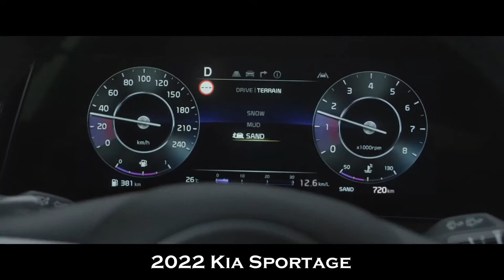New Kia Sportage 2022 Stylish Modern SUV!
Hey Guys, This is The New Redesigned 2022 Kia Sportage, Stylish Modern SUV. Checkout Interior, Exterior Design, Features, Tech and Safety Details in This Video.

The 2022 Kia Sportage is an excellent compact crossover/SUV in a class full of equally superb contenders. Buyers really are spoiled for choice. Where the Sportage makes its case is the amount of standard equipment included in the price, plus a 10-year/100,000-mile powertrain warranty.

Trim levels for the 2022 Sportage are LX, Nightfall, EX, and SX Turbo. This generation launched for the 2017 model year, and an all-new model is due next year. Which might make potential buyers decide to wait, or they could try to negotiate a sweeter deal on this year’s model.

Compact crossovers have an appeal going from young singles to families to empty-nesters — virtually anyone who wants decent practicality and a raised driving position. The 2022 Sportage is a good call, but not the best.
2022 Kia Sportage Pricing

A front-wheel-drive 2022 Kia Sportage LX has a Manufacturer’s Suggested Retail Price (MSRP) of $24,090. Add the $1,175 destination charge to reach $25,265. All-wheel drive is an extra $1,500, except for the Nightfall trim, where it’s $1,700.

An SX Turbo with an all-wheel drive tops the range at $36,425. This model comes with virtually everything. The most expensive extras are things like premium paint ($395), paint protection package ($425), and a tow hitch (also $425).

LUXURY FEATURES, MAINSTREAM PRICES:

Although the Kia Sportage is alluring to those seeking an affordable compact crossover that doesn’t feel cheap, up at the higher trim levels are features more usually associated with luxury vehicles. Such as heated/ventilated front seats, heated steering wheel, powered tailgate, panoramic sunroof, and a 320-watt Harman Kardon audio system.
Standard Features

In LX trim, the 2022 Sportage comes with front-wheel drive, a 2.4-liter engine, 17-inch alloy wheels, LED daytime running lights, cloth upholstery, air conditioning, manually adjustable front seats, and 60/40 split/fold/recline rear seats. Every trim level has an 8-inch infotainment touchscreen, Bluetooth, USB port, Apple CarPlay/Android Auto smartphone integration, and a 160-watt/6-speaker audio setup.

Driver aids include forward-collision warning with automatic emergency braking and pedestrian detection, automatic high beams, driver attention monitoring, and lane-keeping assistance.
Factory Options

This year, buyers of the LX Sportage now have the choice of spending $2,100 on a Value Edition package or $4,000 on the next-up Nightfall model. The extras in the package that come standard in the Nightfall include 18-inch alloy wheels, heated side mirrors, power-adjustable driver’s seat, and blind-spot monitoring with rear cross-traffic alert.

However, that package also has heated front seats, keyless entry/ignition, and dual-zone automatic climate control. The rest of the Nightfall model has mainly cosmetic additions, plus a flat-bottomed steering wheel, paddle shifters, and simulated leather upholstery.

Hands-free tailgate operation comes in at the EX level, along with a leather-wrapped steering wheel and a USB port for rear passengers. EX trim also offers a Technology package that brings features like wireless charging, satellite radio, navigation, adaptive cruise control, front/rear parking sensors, and a Harman Kardon audio system upgrade.

The SX Turbo has all of the above, and a turbocharged engine, metal sport pedals, leather seating surfaces, 19-inch alloy wheels, sport-tuned suspension, and full LED exterior lighting.

Every 2022 Sportage trim qualifies for all-wheel drive.

Engine & Transmission:

The main engine in the 2022 Sportage range is a 2.4-liter 4-cylinder unit. It’s naturally aspirated (no turbocharger) and makes a perfectly adequate 181 horsepower. We’d like it better if it was more economical in city driving, but there isn’t much else to complain about.

The range-topping SX Turbo model has, to no one’s surprise, a turbocharged engine. It’s the increasingly common 2.0-liter 4-cylinder configuration and makes a meaty 240 horsepower.

Both engines connect to a 6-speed automatic transmission. Front-wheel drive (FWD) is the basic setup, and all-wheel drive (AWD) is optional at every trim level. Maximum towing capacity of the Sportage is 2,000 pounds, regardless of engine.